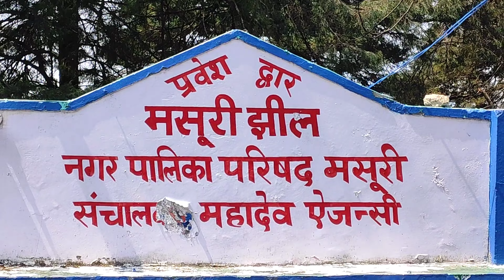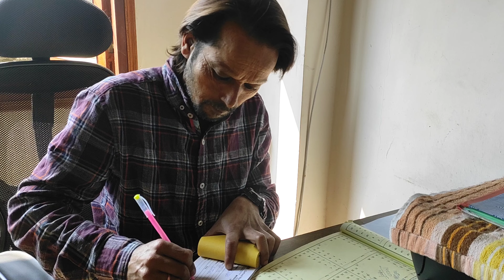Mussoorie Vlog 2023 | Mussoorie Tourist Places | Mussoorie Travel Vlog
tufailtsvlog
tufail ts vlog
Ajay riya vlog
Aaditya black up
Irfan 99
daily vlog
daily vloging

daily life style blogs

vlog video

tufail ts block up

krishna up vlogs

up vlogs

my first vlog kaise banayen

Ms vlogs

mukesh sahani

Vlogs

daily vlog tufail ts bilog

tufaultsvlog

Soravjosi vlog up

How to viral my first vlog Saurabh Joshi vlog

My Ist vlog

my first vlog on YouTube my first vlog background music Manoj dey vlog Sahil Joshi vlog Desi vlog video

Tiger kirar vlog How to viral my first vlog on YouTube

My Ist vlog

Village vlog viral Sandeep vilage vlog

Inka vlog

Manoj dey sadi vlog

Vlogs

daily vlog

tufail ts bilog

tufaultsvlog

Soravjosi vlog up

sarueep viiaye vivy

Inka vlog

Saurabh Joshi vlog Sahil Joshi vlog Desi vlog video

My Ist vlog
your qurious: My first vlog

inka vlogs 2023

mylstvlog_tmy_Ist vlog